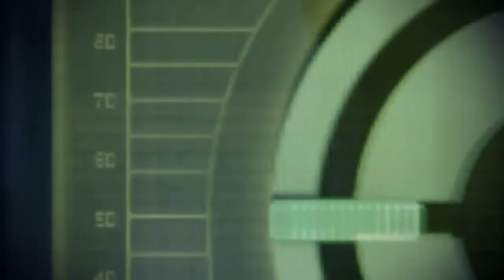Lets Play Mass Effect 2 Deutsch Teil 40 "Der Shadow Broker"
Der mächtigste Informationsmakler der Galaxie